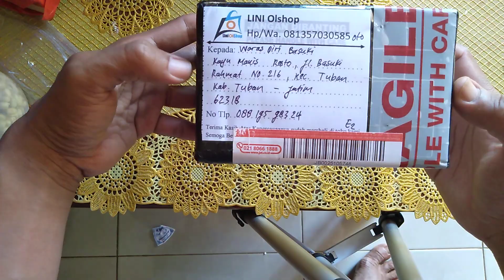Unboxing driver ocl 150 Watt stereo || power Ampli rakitan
Unboxing driver ocl 150 Watt stereo untuk rumahan.

Semua bahan-bahan untuk power Ampli rakitan ini saya beli online karena harganya lebih murah daripada beli ditoko elektronik.

Ada beberapa part yang saya beli diantaranya ada driver ocl 150 Watt stereo,Elco ukuran 10rb mikro/80 volt,PCB PSU dan lainnya.

Driver ocl 150 Watt memang cocok untuk power Ampli rakitan kelas rumahan karena selain harganya yang terjangkau hasil suaranya pun sudah bagus menurut saya.

Silakan teman-teman tonton video saya sampai selesai dan tunggu kelanjutan dari video ini sampai selesai saya rakit dan kita ujicoba sama-sama.

Terima kasih semoga bisa bermanfaat untuk kita semua.